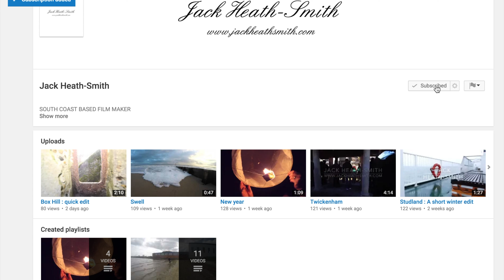Gopro: A Wet Day